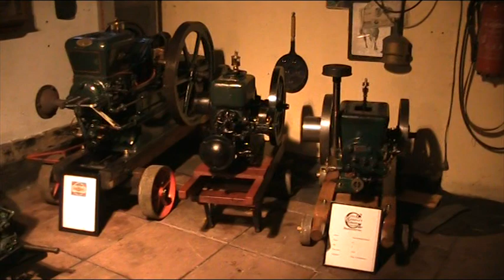new setup in my shed